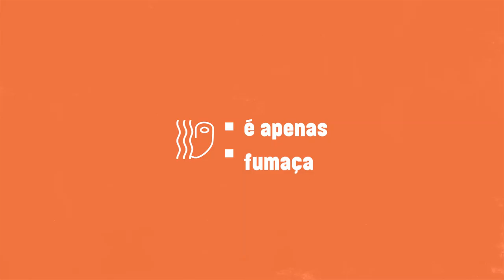Fábio Monteiro sobre os mortos esquecidos no 25 de abril (Entrevista)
O livro “Esquecidos em Abril” é uma investigação do jornalista Fábio Monteiro sobre as pessoas assassinadas no 25 de Abril de 1974. Quatro morreram às mãos da PIDE - João Arruda, 20 anos, estudante; Fernando dos Reis, 23 anos, soldado; José Barneto, 38 anos, escriturário; Fernando Giesteira; 17 anos, empregado de mesa. Mas morreram também duas pessoas às mãos dos soldados revolucionários: António Lage, 32 anos, funcionário da PIDE/DGS e Manuel Costa, 25 anos, agente da PSP. Falamos sobre as suas histórias e o mito da revolução sem sangue.